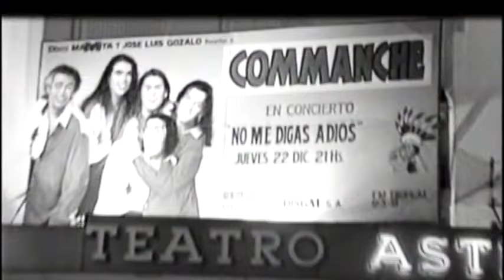Commanche - Teatro Astral │ Exitos en vivo RECUERDO